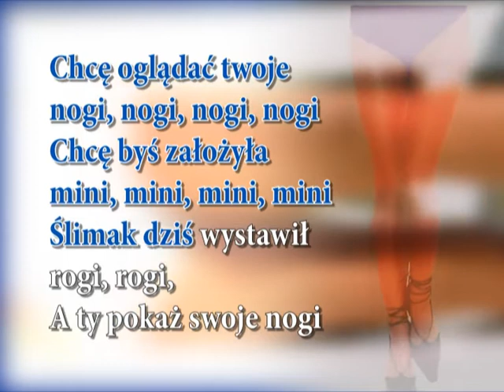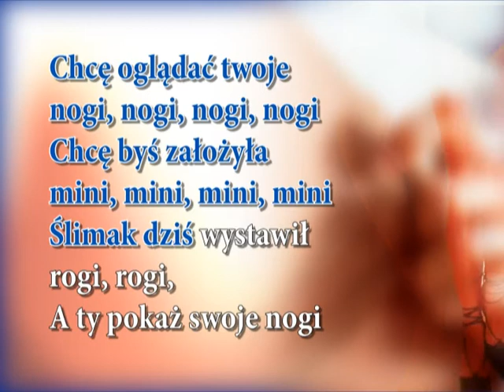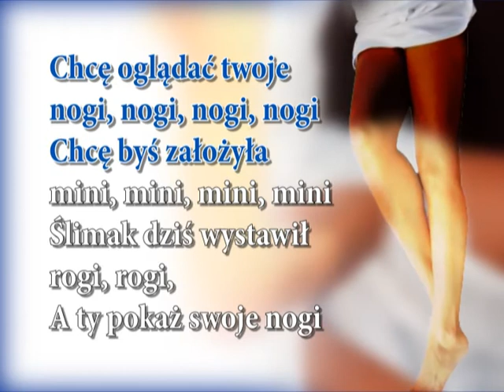KARAOKE - Czarno-Czarni - Nogi